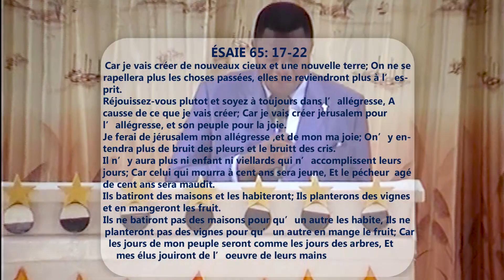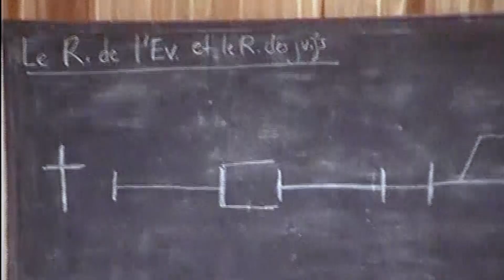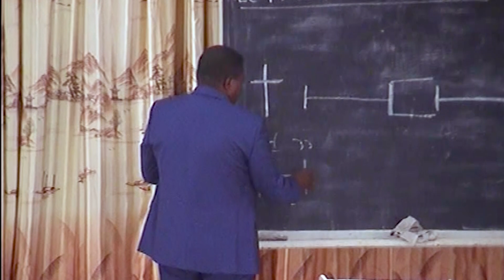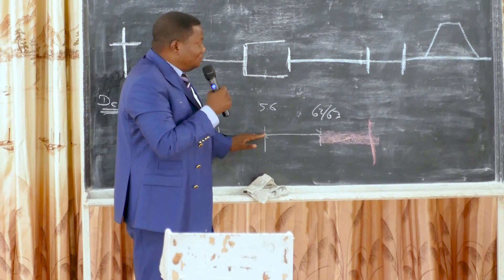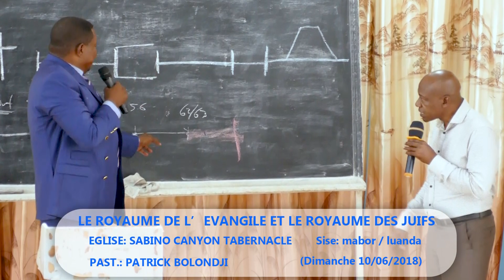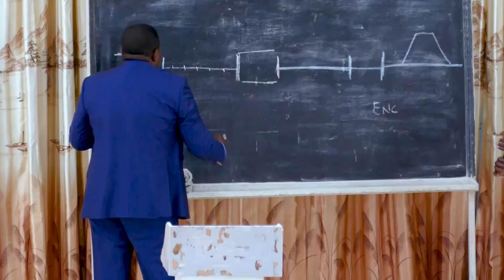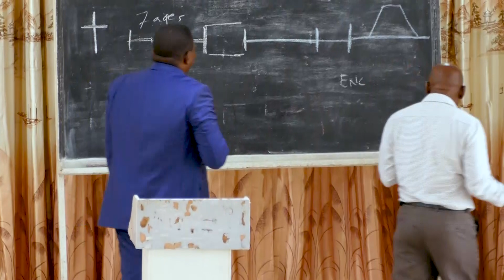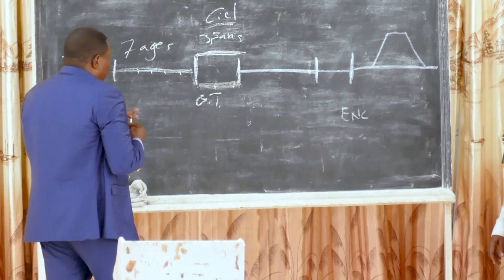Pasteur Patrick Bolondji ( Le Royaume de l évangile et le Royaume des Juifs ) 10/06/2018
Localizaçâo : Luanda ( Angola ) Municipio de cazenga B. Mabor R.N. 04 atrás da igreja I.E.B.A